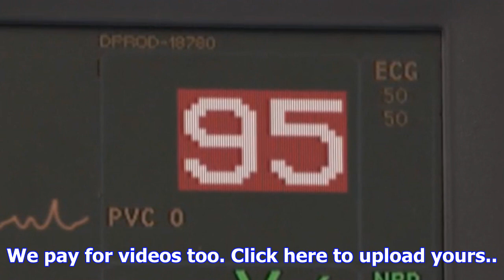Hollyoaks killer ryan knight exposed as amy barnes' murderer by girlfriend tegan?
RYAN Knight's murderous secret has been exposed in Hollyoaks. The killer of Amy Barnes - who is play...